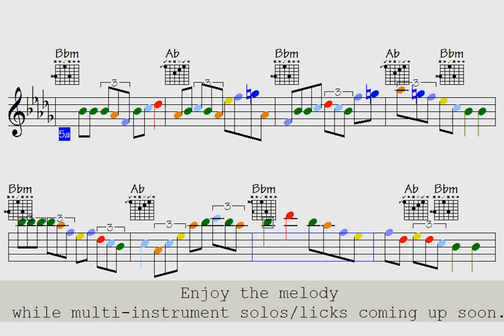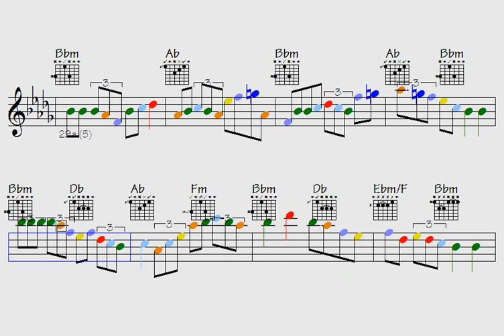🟨Rapid Persuasion (intensely medium-tempo musical-lines for improvising) multi-instrument licks/solo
Thanks for supporting my data file hosting/maintenance, here's the link to check out all data of this song: Rapid Persuasion (music sheet notation - double-duration mp3 audio - transposable solos/licks in midi file - video to play along...)